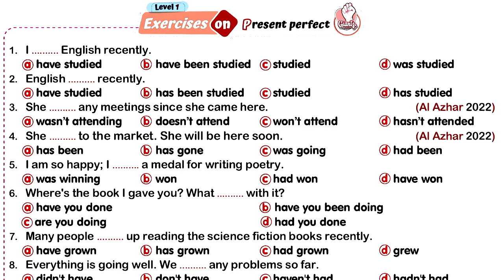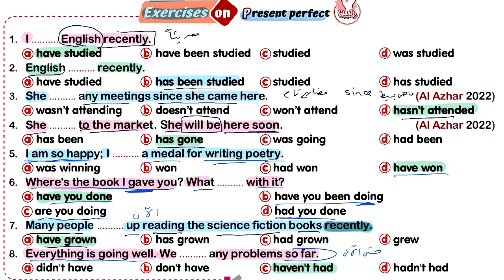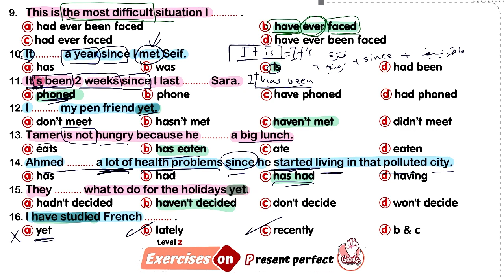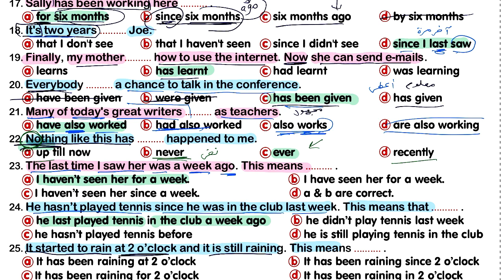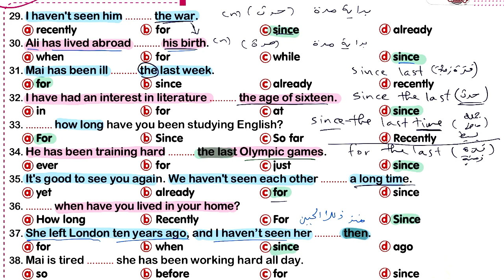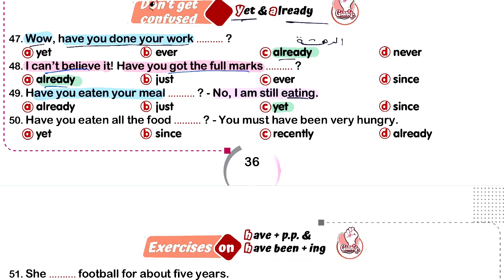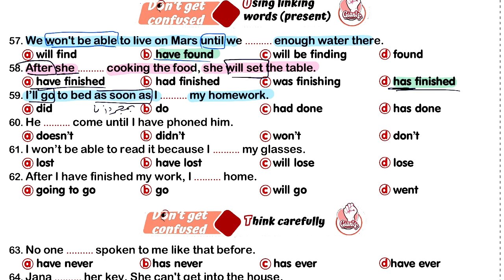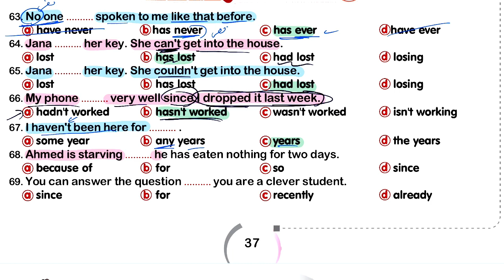اجابات كتاب Giants العمالقة للصف الثالث الثانوي 2024 الوحدة الاولي تمارين الجرامر للدرس الثالث والرا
اجابات كتاب Giants العمالقة للصف الثالث الثانوي 2024 الوحدة الاولي تمارين الجرامر للدرس الثالث والرابع